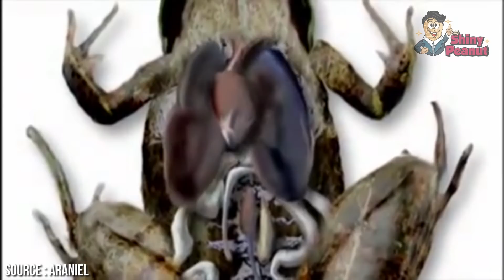Ketika Hewan Memiliki Kemampuan Diluar Logika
Dalam video ini terlihat seseorang menggali sebuah tanah kering, setelah beberapa lama dia mendapatkan sesuatu guys! Setelah dilihat ternyata itu adalah seekor ikan!

Tepatnya ikan ini adalah lungfish! Wah kok bisa ya ikan hidup di dalam tanah kering gitu? Nah guys, ikan lungfish atau biasa disebut juga ikan paru merupakan Ikan yang unik, karena ia memiliki kemampuan untuk hibernasi di dalam tanah selama berbulan-bulan, bahkan bisa mencapai bertahun-tahun tanpa air.